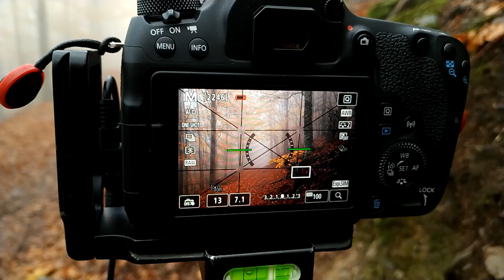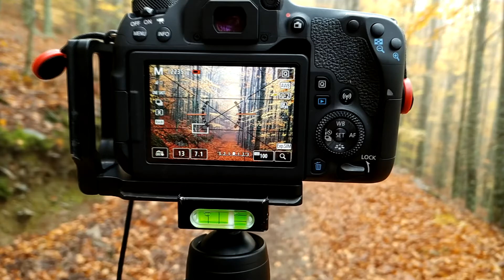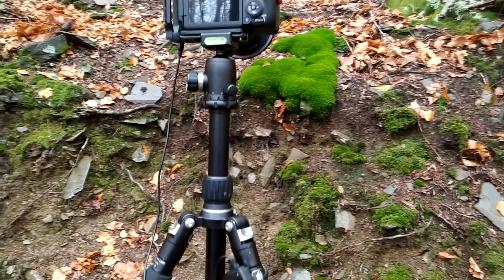Cores de Outono - Rota das Faias Serra da Estrela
Juntei-me ao e fomos ate a Serra da Estrela fotografar as cores de outono no bosque encantado da Rota das Faias

Este vídeo foi gravado muito antes da pandemia começar, mas infelizmente só agora tive tempo para pegar nestes projetos inacabados.

Se gostaram do vídeo considerem subscrever, ativem as notificações deixem o vosso gosto e comentário.